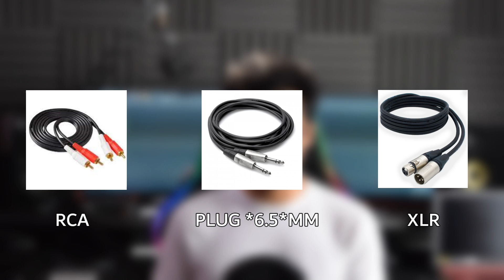COSAS PARA DJ: CABLES EXTRA, MOCHILA DE DJ Y USB DE RESPALDO.